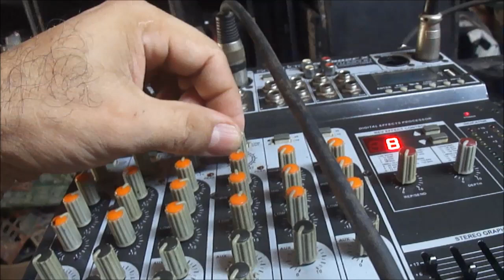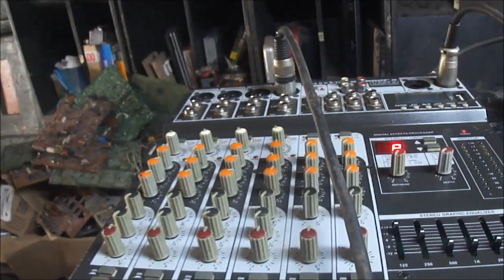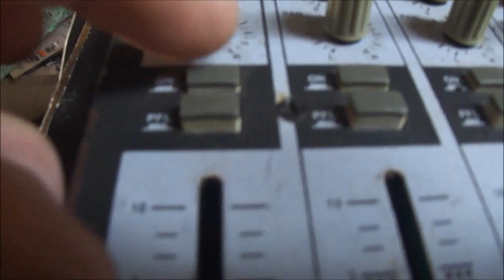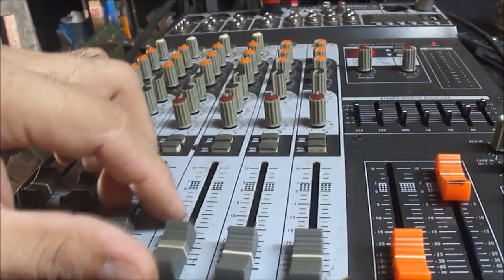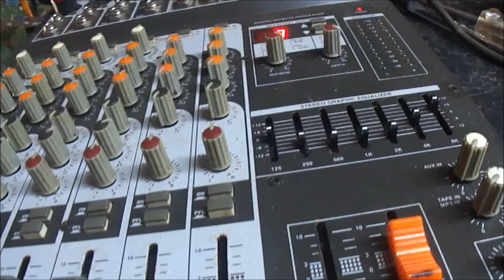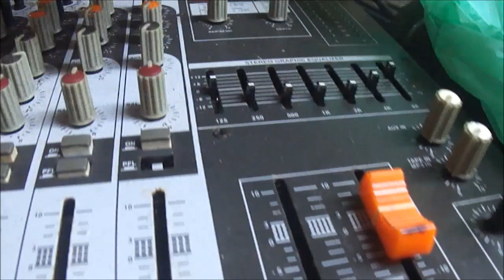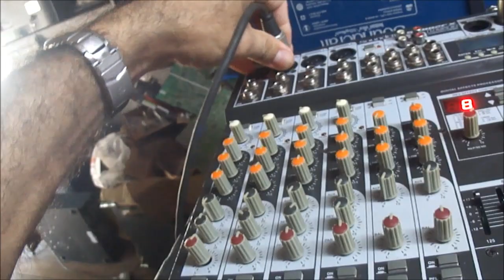Defeito e conserto + limpeza Mesa Soundcraft SX 1202FX. 002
Essa chave de MUTE falha muito com esse problema de oxidação, mais ainda em ambientes onde há muita salinidade.